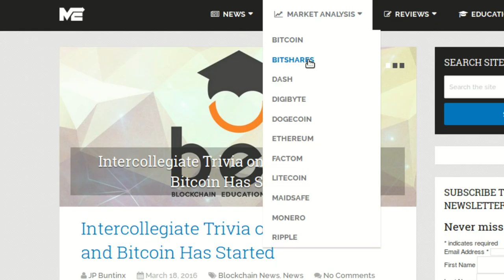Does Your Blockchain Even Pay Devs, Bro?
If there is any lesson to be learned from Bitcoin's current (mis)direction, it is this: he who pays the devs makes the development rules. How can you better ensure that the devs of *your* favorite blockchain work for you, and not for outside parties?

Tip us!
to find addresses for BTC, BTCD, BTS, DASH, DOGE, ETH, FLO, HYPER, LTC, MAID, NBT, NEU, NXT, PPC, SJCX, VRC, VTC & XMR